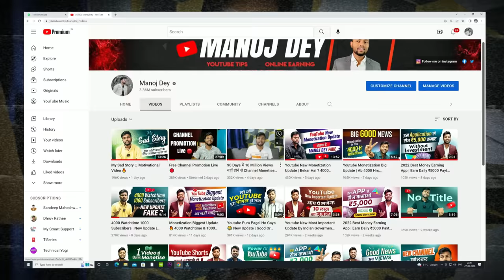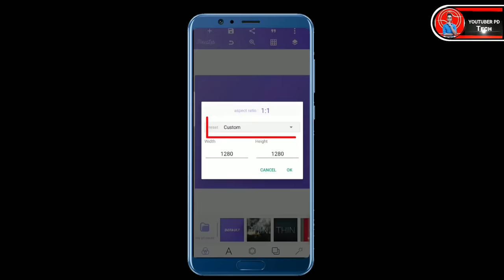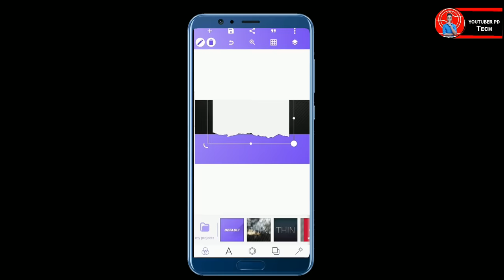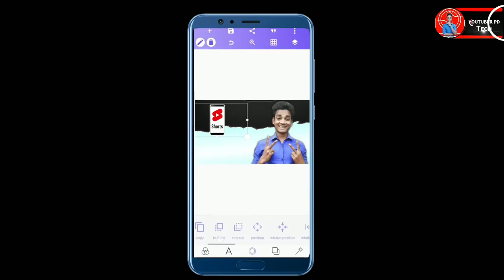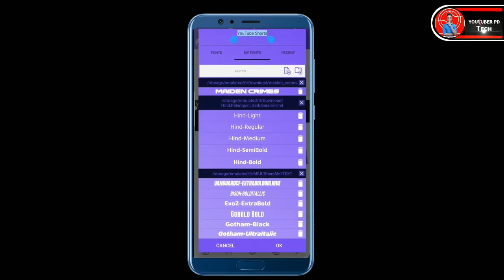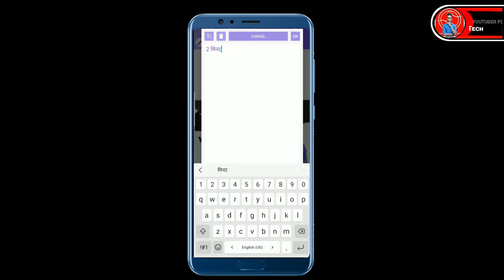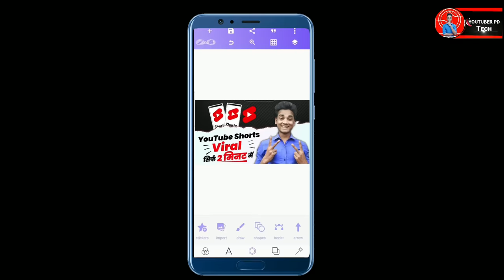Manoj Dey Jaisa Thumbnail Kaise Banaye ? How To Make Youtube Thumbnails ?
2nd Camera Canon 90D
Sony Camera
50MM LENS
CAMERA TRIPOD

manoj dey ke jaisa thumbnail kaise bnaye
how to make thumbnail in pixel lab